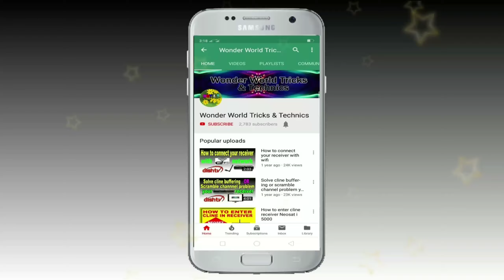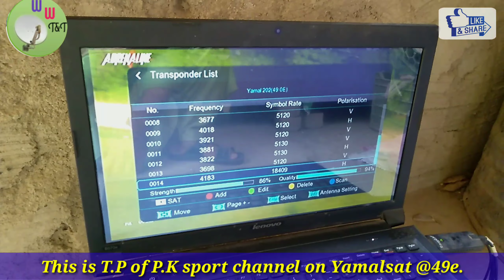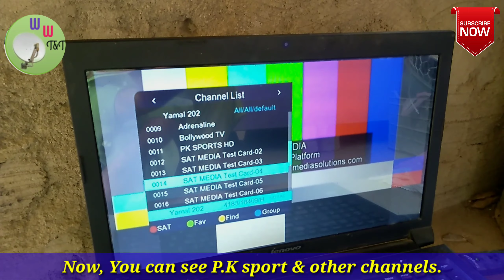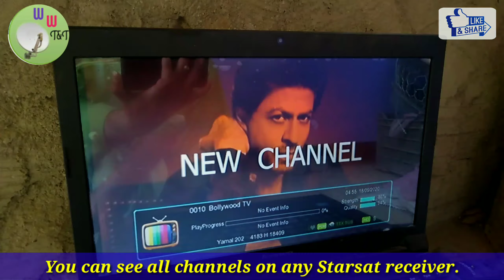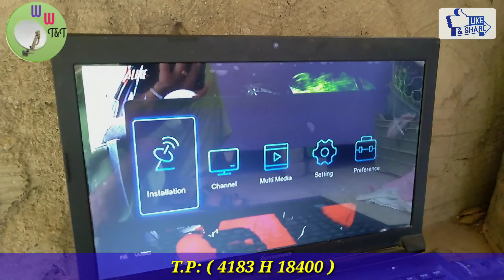P.K sports and many other channels have add on Yamalsat 49e satellite. ( + Many Russian channels )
Friends, You can see this video about Yamalsat 49e satellite. You can see new update about P.K sports and other channels. Dish antenna setting about Yamalsat 49e satellite. Thanks